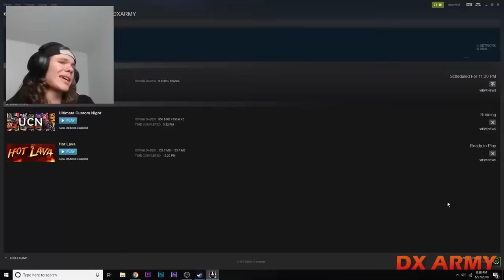Let's Players Reaction To Trying 50/20 Mode For The First Time | Fnaf Ultimate Custom Night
In this video, you will see some of the reactions to them trying the incredibly difficult 50/20 mode for the first time.

Info about the game:
Welcome to the ultimate FNAF mashup, where you will once again be trapped alone in an office fending off killer animatronics! Featuring 50 selectable animatronic characters spanning seven Five Nights at Freddy's games, the options for customization are nearly endless. Mix and match any assortment of characters that you like, set their difficulty from 0-20, then jump right into the action! From your office desk, you will need to manage two side doors, two vents, as well as two air hoses, all of which lead directly into your office.

This time you will have to master other tools as well if you want to complete the ultimate challenges, tools such as the heater, A/C, a global music box, a power generator, and more. As if all of that weren't enough, you'll also need to set up laser traps in the vents, collect Faz-Coins, purchase items from the prize counter, and as always, keep a close eye on not one, but two, Pirate Cove curtains!

Other features include:

- Challenge menu including sixteen themed challenges.
- Voice acting from returning favorites as well as from new arrivals to the franchise!
- Unlockable office skins!
- Unlockable cutscenes!